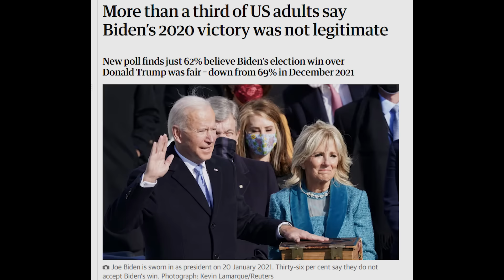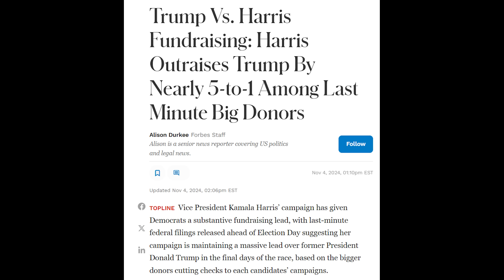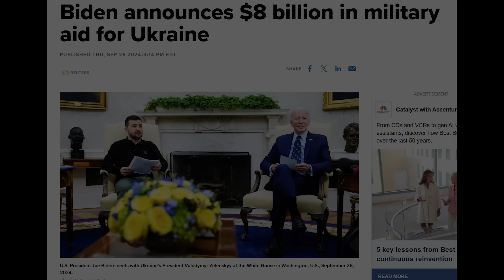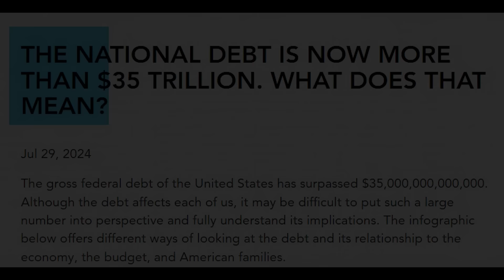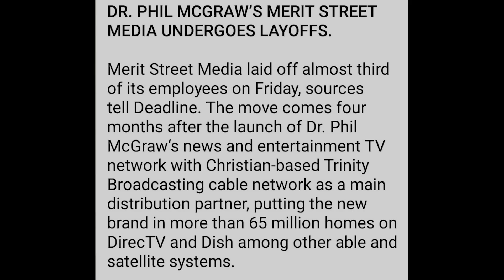Donald Trump se Grootste Geveg...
Oorlog, Ekonomie, Media e.a. sal op alle vlakke deur die NWO teen Pres Trump aangewend word, ten einde hom te neutraliseer...